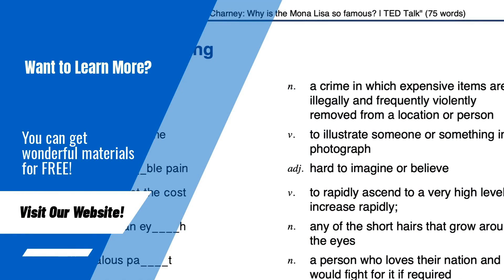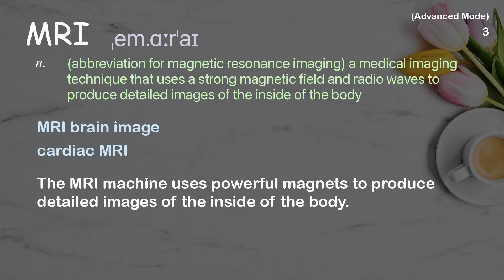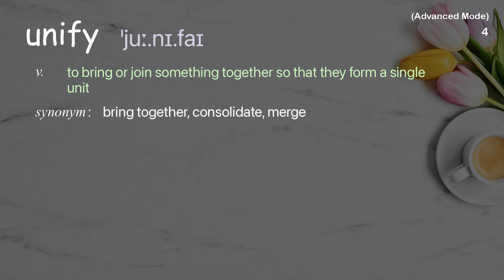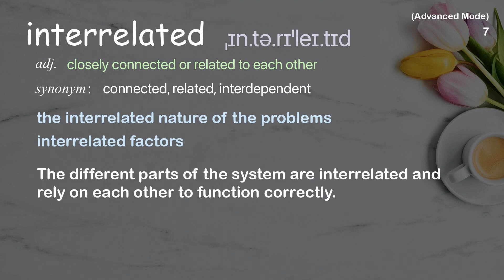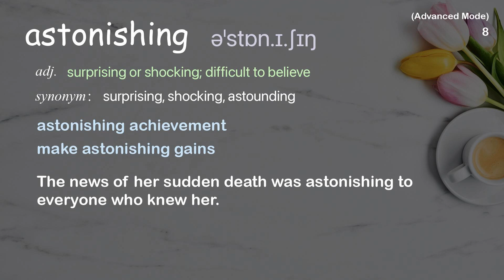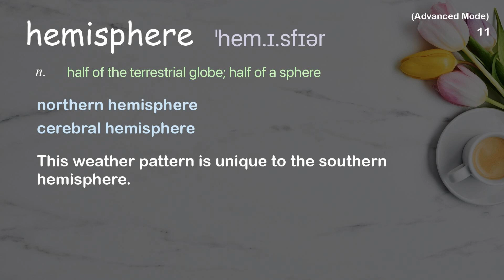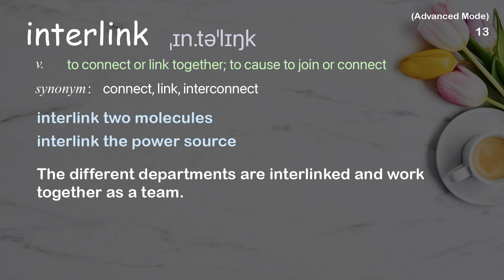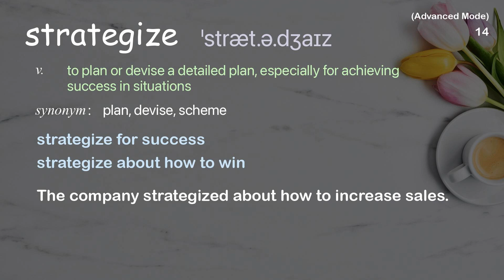15 Advanced Academic Words Ref from "How playing an instrument benefits your brain | TED Talk"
■PLEASE NOTE